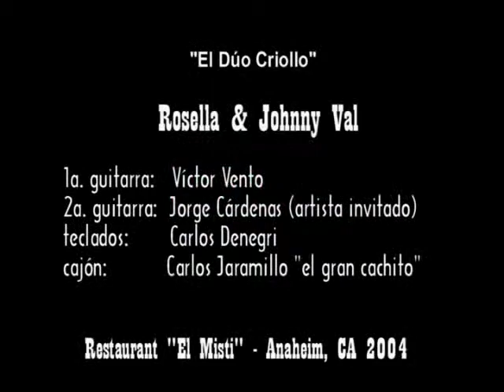ROSELLA "Cuando llora mi guitarra-Nunca podrán"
EL DUO CRIOLLO: Rosella & Johnny Val - Anaheim CA 2004